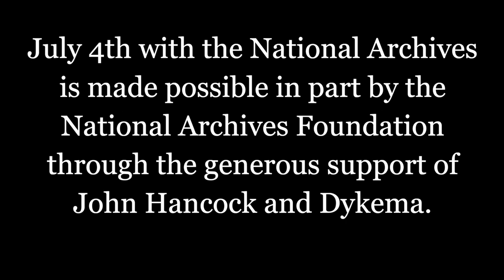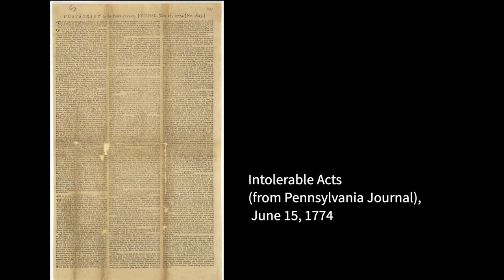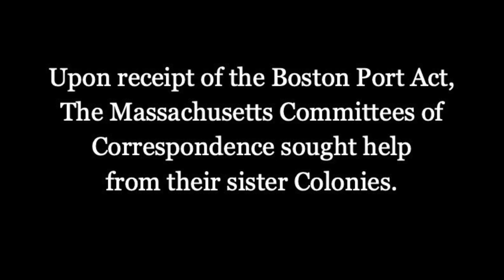The Intolerable Acts!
Lieutenant General Thomas Gage, Commander-in-Chief of His Royal Majesty’s forces in North America, explains what the Intolerable Acts meant for the American colonies. Also, Samuel Adams reads one of his many letters after the passage of the Boston Port Act, which became one of the catalysts for the First Continental Congress.

This is part 1 of a 5-part video series: "The Road to the Declaration of Independence: Year 1774." Follow along this historic road on the National Archives Youtube channel playlist